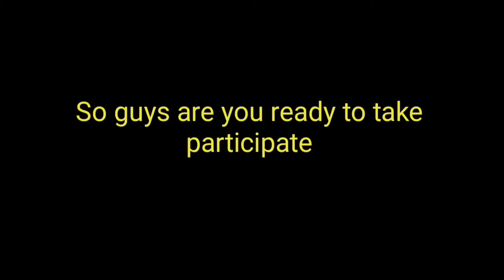Increase your pen spinning level||Pen spinning tournament||pen spinning tutorial#mrkarak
About video
In the video you can learn as well as increase your pen spinning trick.we will give you a pen spinning combo with involvement of basic penspinning tricks like thumb around sonic and finger pass .you have to caputre it and send in our Instagram

Our queries
1 increase your pen spinning level
2 learn a cool looking penspinning combo
3 Pen spinning tutorial